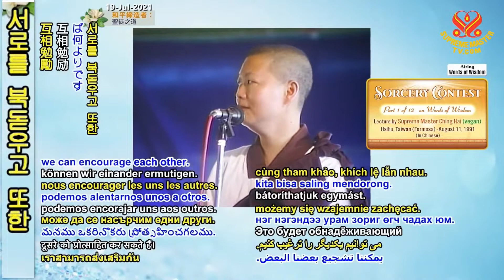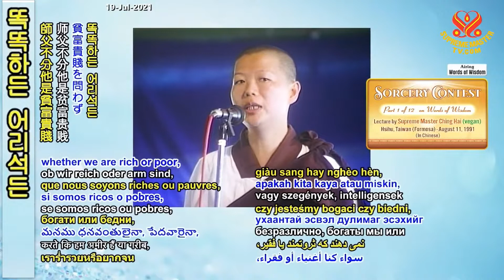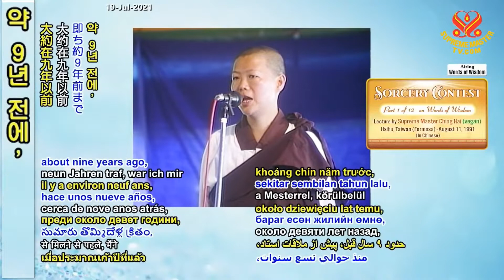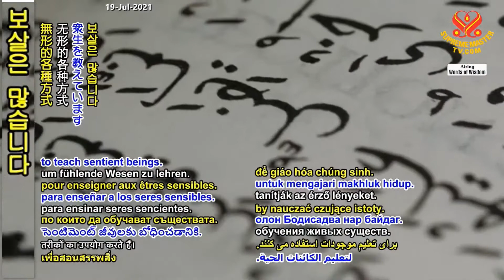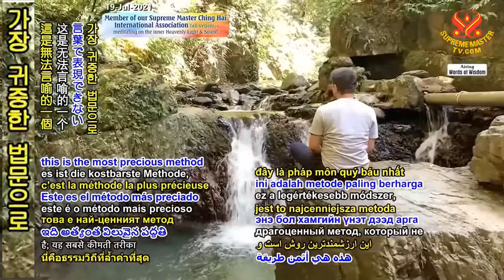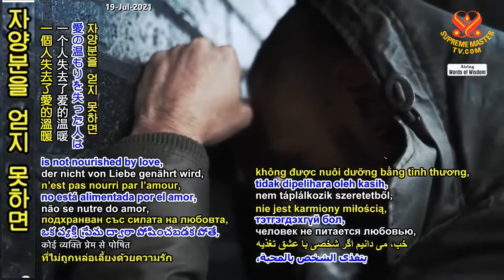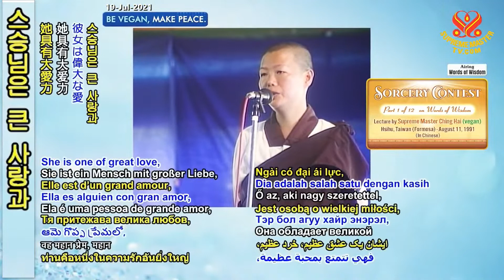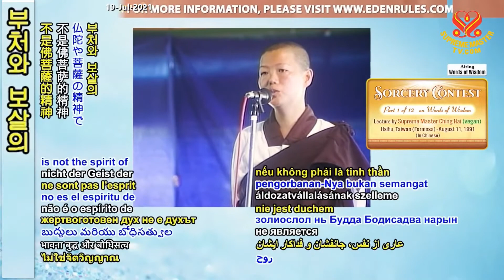P (1/12) Sorcery Contest, Aug 11, 1991